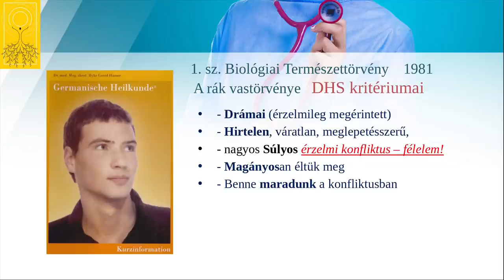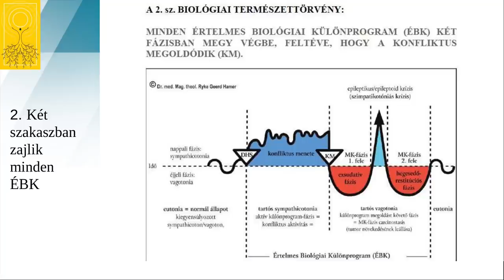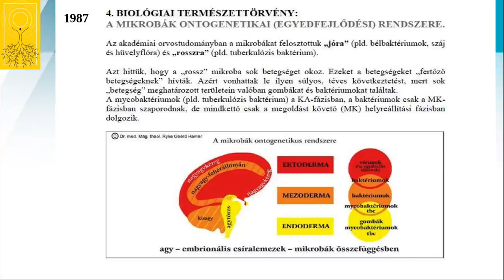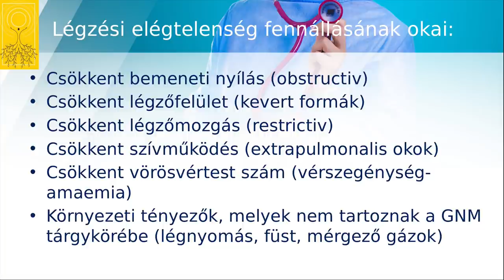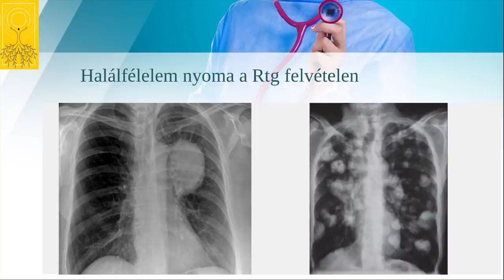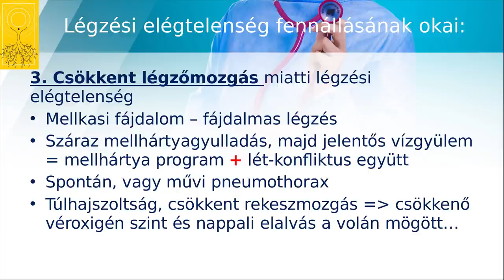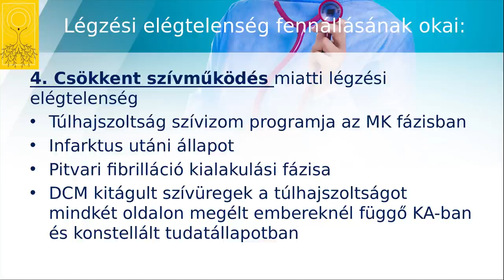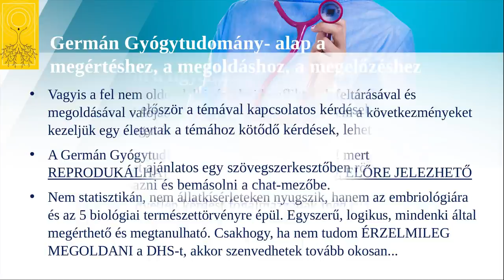A nehézlégzésről a GNM ismeretével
Ebben az előadásban a nehézlégzés légzőszervi és egyéb légzőszerven kívüli (extrapulmonalis) okait tisztázzuk és a mögöttük feloldandó konfliktusokat. A fel nem oldott konfliktusok okozzák a súlyos, sokszor életveszélyes állapotokat. Vagyis, ha megismerjük az okokat és megoldjuk, a biológiai testünk gyógyulásba kapcsol...